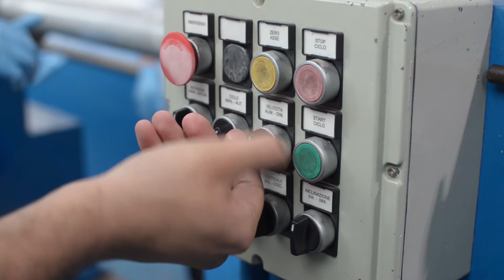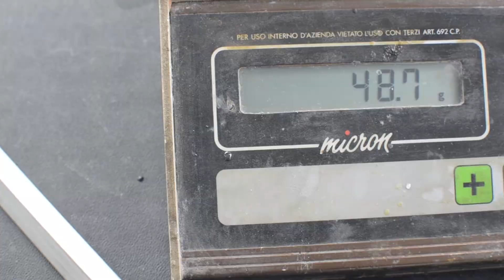Composites Manufacturing • Rocksanne I-X PoliMi's Student Rocket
Un video che riepiloga il lavoro di finalizzazione dei primi prototipi di ogiva e fincan di Rocksanne I-X.

A video that shows the finalization work on first ogive and fincan prototypes.

- English subs are available